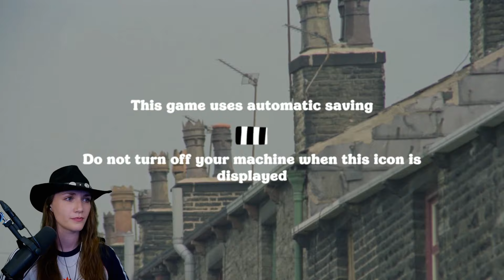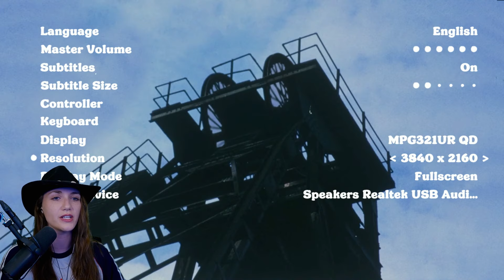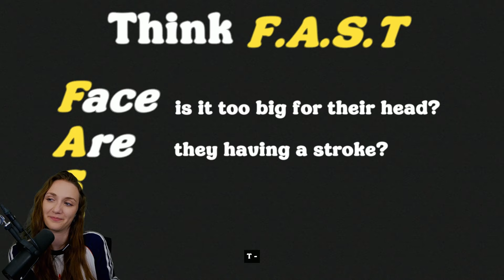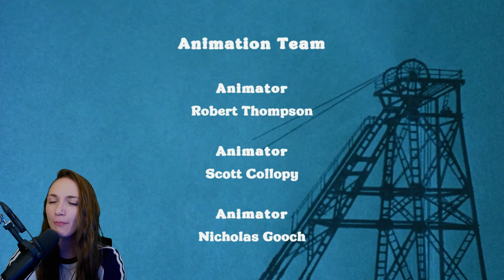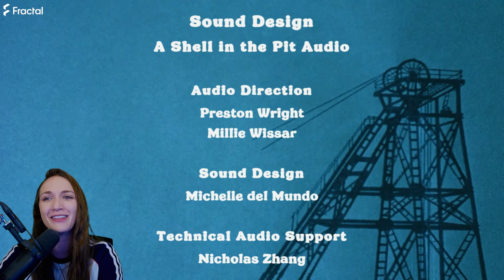Thank Goodness You're Here! | Full Game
Some Intro and BRB Music by Karl Casey @ White Bat Audio